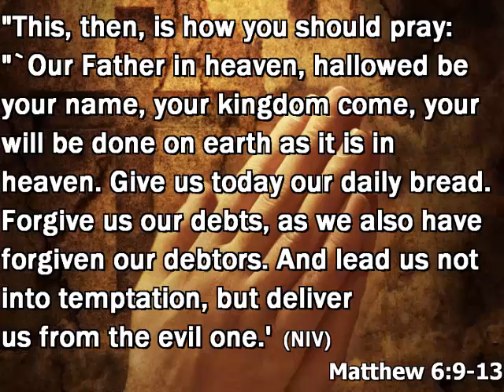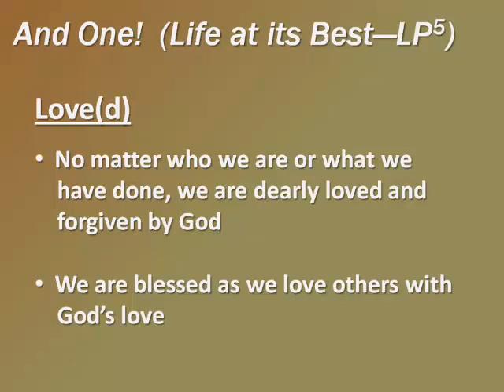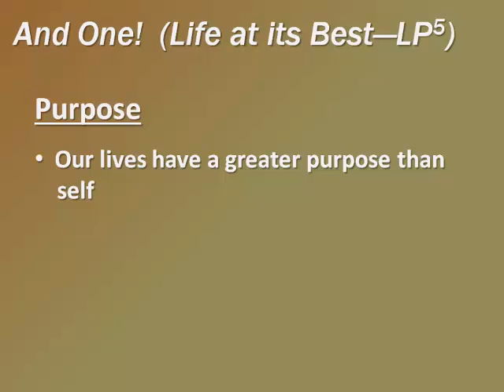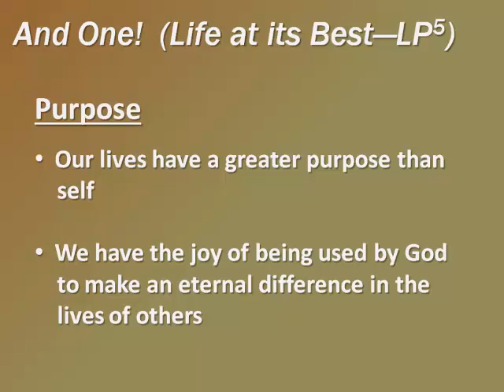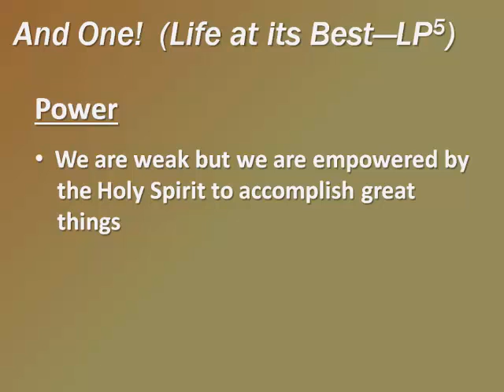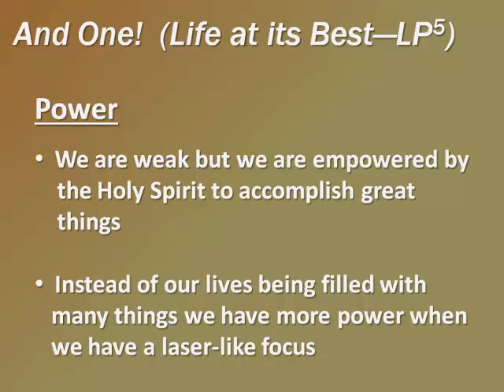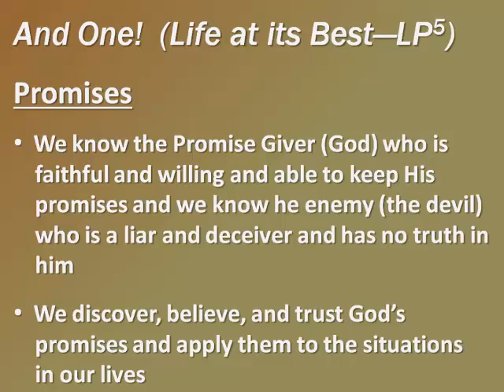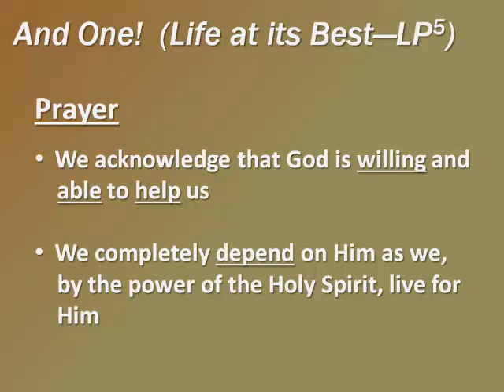June 1st, 2014 Sermon